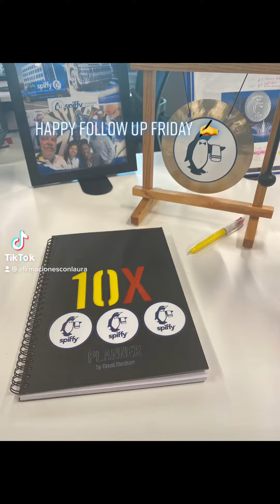Happy Follow Up Friday ✍️💰🐧🏆